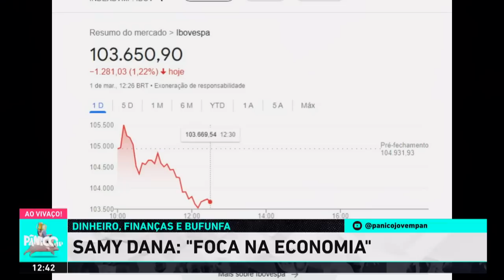ESTAMOS ENTRANDO EM UM DÉJÀ VÚ DO INFERNO? SAMY ANALISA O AUMENTO DA GASOLINA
No Foca na Economia desta quarta-feira (01), Samy Dana analisou a decisão do governo de reonerar o valor da gasolina e álcool. Samy criticou a tributação argumentando que a decisão pode entrar em conflito com o setor agrário do país, além da medida enfraquecer a imagem do Brasil em relação ao petróleo.